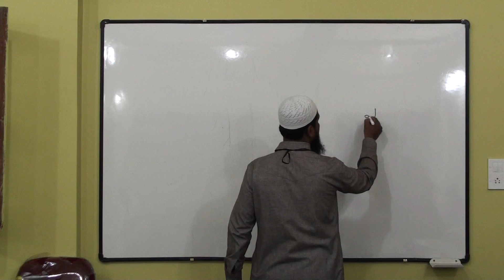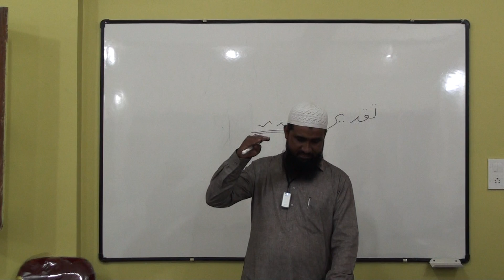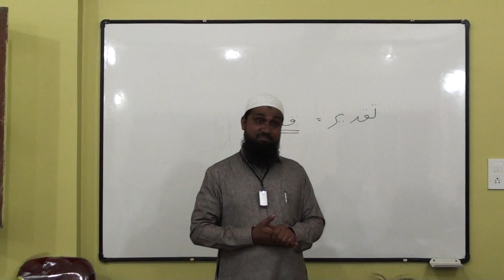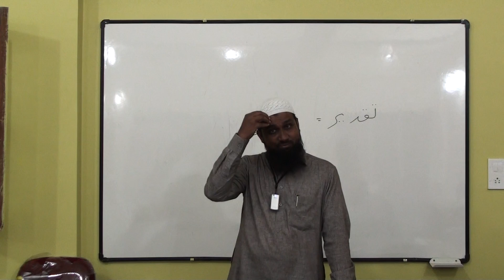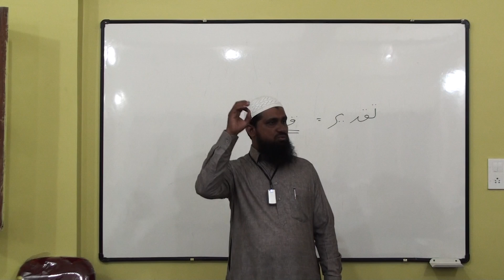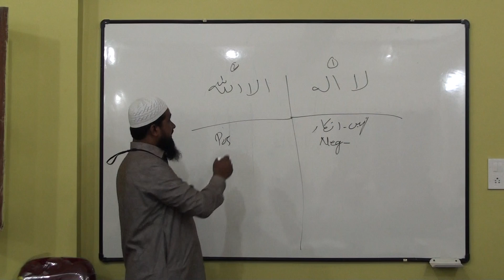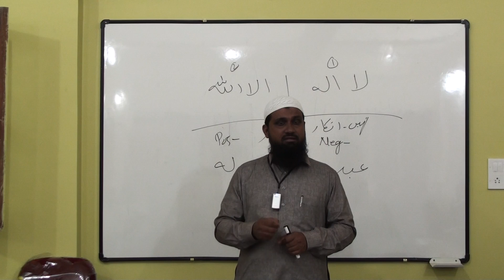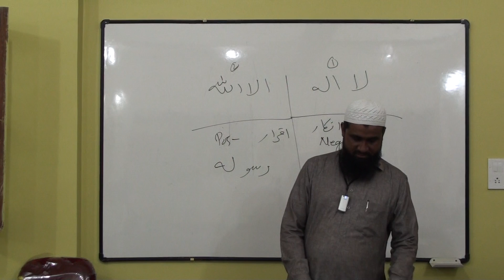Aqeedah at Tahawiyah | Part 2 by Shaykh Sabir Ali Umri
Assalaamu’alaikum warahmatullaahi wabarakatuhu

Detail study of book "Aqeedah Tahawiyah" written by "Imam Abu Jafar At-Tahawi Hanafi"

Part 2 conducted at Khaleelullah Islamic Centre, Masjid-e-Khaleelullah, Chamundi Nagar, RT Nagar Post, Bangalore - 560032